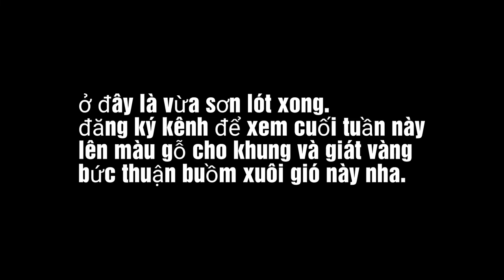Phù điêu thuận buồm xuôi gió giát vàng tập 2/3 golden scent - góc nghệ thuật